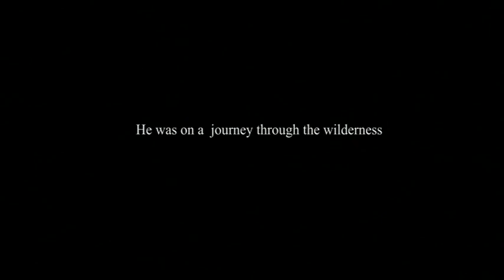Master project 2008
Chris Kesler`s Digital Matte Painting Master Project